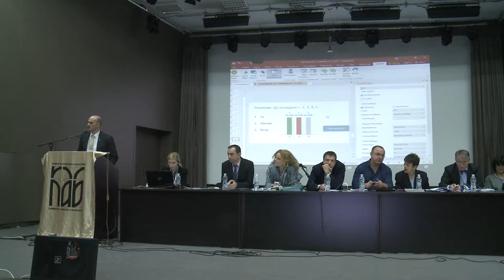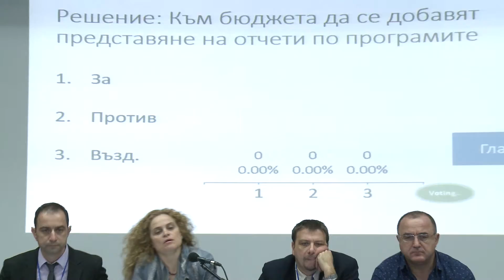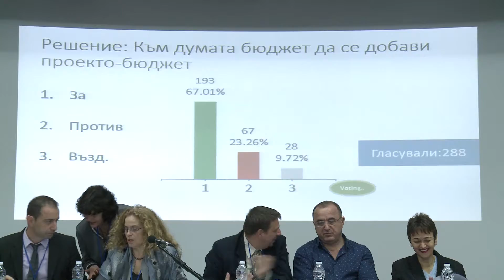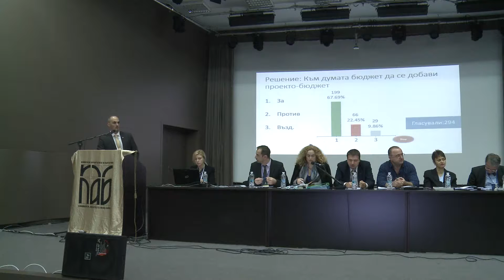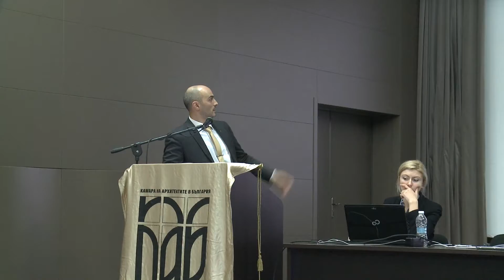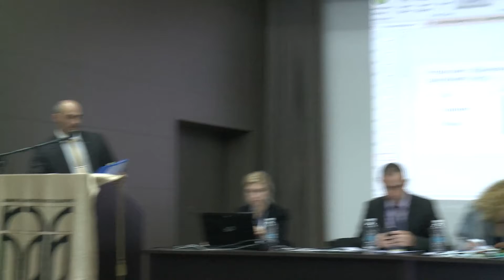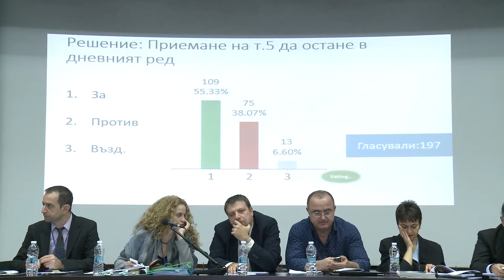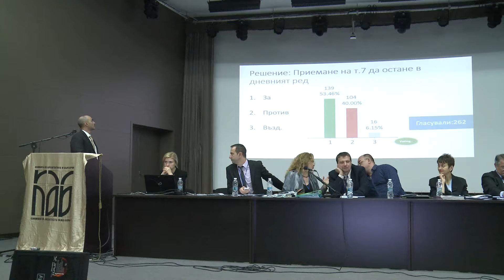1.11.4 Гласуване на дневен ред